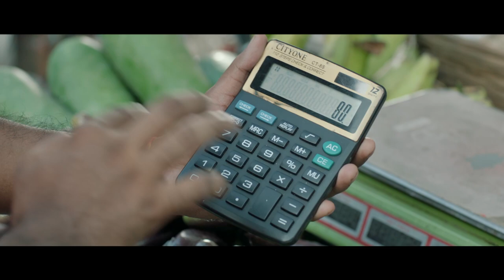গ্যাস সংকটে ৯ মাস ধরে বন্ধ সিইউএফএল | CUFL | Gas Crisis | Rtv News